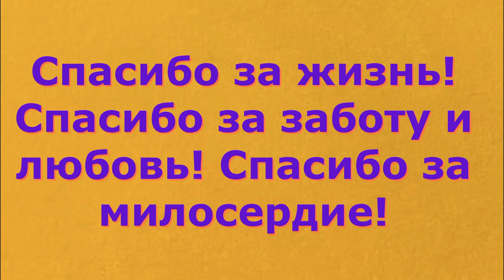Собакам нужна наша любовь! Dogs need our love!